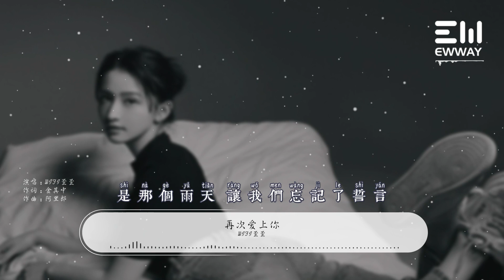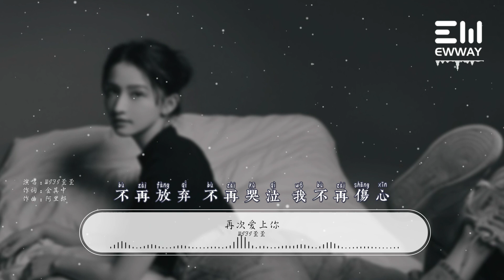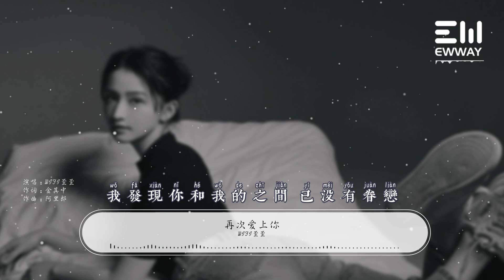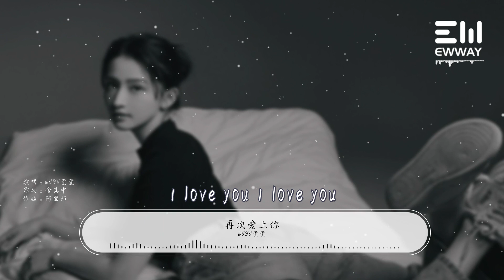再次愛上你 - WiFi歪歪「是那個雨天 讓我們忘記了誓言,灰蒙蒙的視線 怎麽也看不見」♫動態歌詞lyrics♫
❖歌曲上架平臺：
❖歌詞在下面：

再次愛上你 - WiFi歪歪
作詞 : 金其中
作曲 : 阿裏郎

Love baby 再次想起你
不知不覺 回到了傷心地
不再放棄 不再哭泣 我不再傷心
Love baby 再次愛上你
不知不覺 忘記了目的地
不要選擇分離 聽我說我愛你

是那個雨天 讓我們忘記了誓言
灰蒙蒙的視線 怎麽也看不見
你那傷心的表現
我發現你和我的之間 已沒有眷戀
是否還要懷念 你無所謂的從前
我的世界在轉變

從此看不到你的臉
真的不能再相見
驀然聽見 我似乎夢見
你已走到我面前
不要選擇分離 聽我說 我愛你
I love you I love you I love you love you

我的世界在轉變

❖圖片為原作者所有，來源於 ：eale老秘